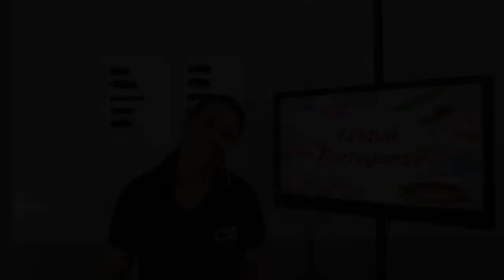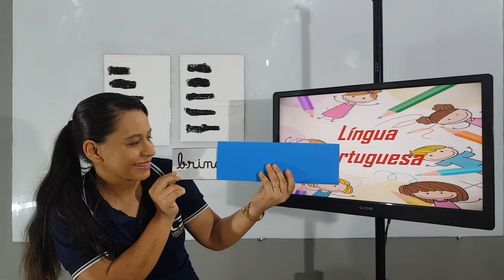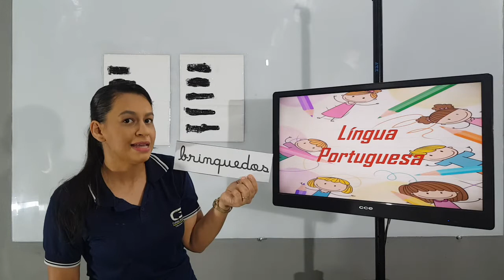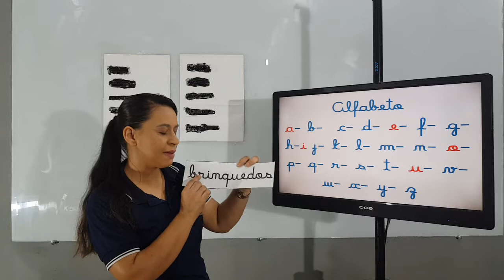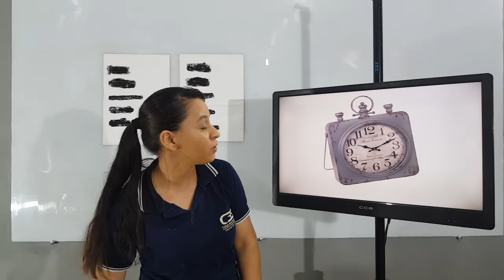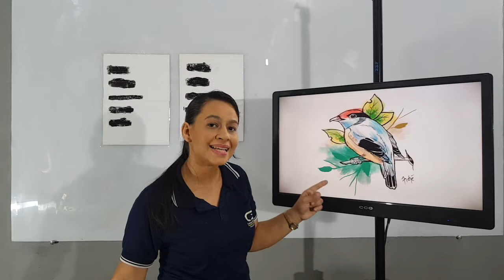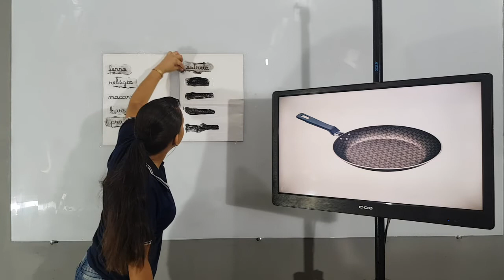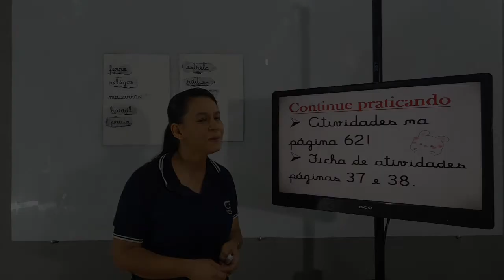2° ANO - PORTUGUÊS - VIDEOAULA 4 - COLÉGIO BETEL BRASILEIRO